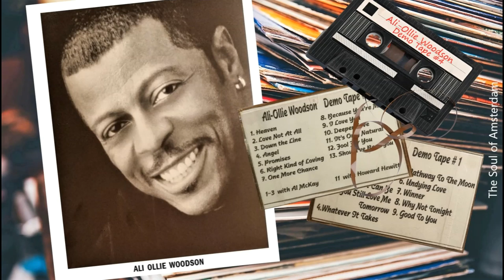Ali Ollie Woodson - Pathway To The Moon (199x) HQ Unreleased R&B/Soul ballad (The Temptations)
Only Uploads From Original CD's & Vinyl (in this case Cassette) in HQ !
Long story short...I was asked to try and get a hold of singer, songwriter Ali Ollie Woodson to discuss a possible label deal. Within 24 hours I found Woodson and after a couple of month we became friends. Once I earned his trust he gave me a couple of cassette tapes with demo's he had recorded throughout the 90's into early Y2K. The record label cherry picked songs for his solo debut album but realized it would not be possible to secure the rights to all of the songs because some of the copyright owners could not be found whereas other some had "unrealistic" wants.

Fast forward to present date... This is a UNRELEASED demo from those tapes Ali Ollie Woodson gave me. The song is called "Pathway To The Moon" and recorded sometime in the 90's. It's a wonderful ballad. I have lost the production/song credits so appologies for not being able to give credit where it's due. The quality of the tape is not the best but good enough for me to use and let you hear the demo. Rest in peace Ali Ollie Woodson! X

Prior to joining The Temptations in 1984, Ollie sang with The Drifters and Harold Melvin and the Blue Notes (post-Teddy Pendergrass). He also guested with a host of acts like Freda Payne, and was backing vocalist for Aretha Franklin and Whitney Houston, among others. But he enjoyed high profile acclaim when he joined The Temptations during a period that wasn't their finest hour, as it involved Dennis Edwards leaving them and their move from Motown to Atlantic Records.

In time The Temptations returned to Motown with Dennis in the line-up but success wasn't immediate. When Dennis left for a second time, Ollie took over lead vocals and can he heard on the brilliant 'Truly For You' album, where he easily earned a place alongside senior members of the group. Ollie also brought his composing skills into the group when he co-penned the group's international million seller "Treat Her Like A Lady". He can next be heard on "To Be Continued.." and looked to be settled into the line-up until Dennis Edwards returned again to replace him. Within a year, Dennis left again, with Ollie replacing him, until 1996 when he left The Temptations for good. Ollie's future included acting, touring with other former Temptations - Damon Harris and Richard Street's before creating "The Emperors Of Soul" performing Motown classics, including The Temptations' hits of course, across the world.

Five years after leaving the group, I worked with Ali Ollie Woodson and Expansion Records that released his first solo album titled "Right Here All Along", and during 2009 he issued his second outing "Never Give Up" on his own Ollywood Records. Also this year, he guested on super group Tour De 4Force's debut cd "Quiet Moon".

Sadly, Ollie Woodson died on 30 May 2010 following a long battle with leukaemia. He was 58 years old and I miss my friend dearly.